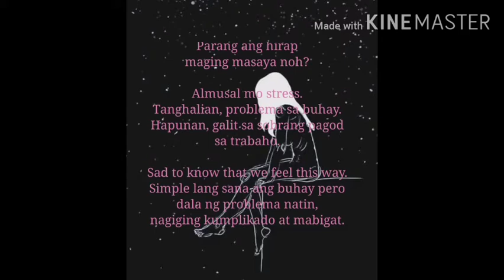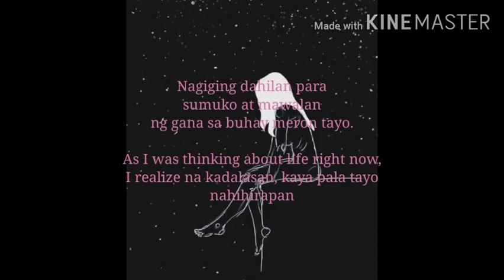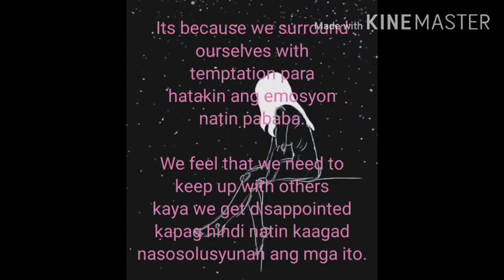PAANO NGA BA MAGING MASAYA?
Para sa may mga pinag dadaanan ngayon, Sana nakatulog po 😊🙏